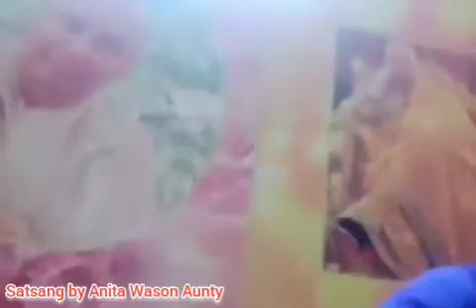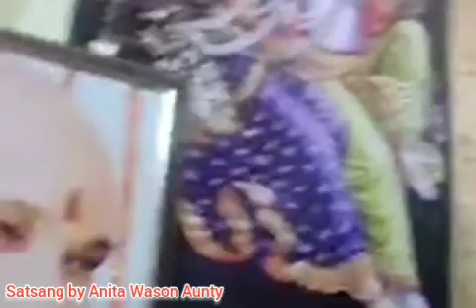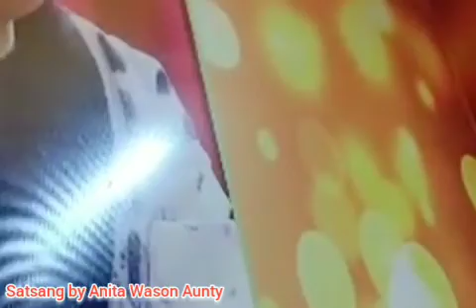Guruji Satsang By Anita Wason Aunty